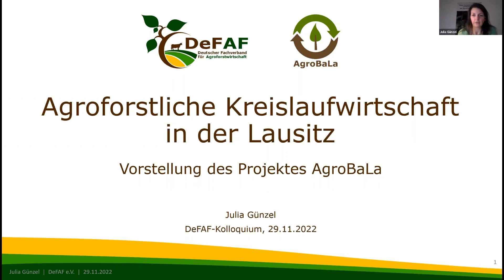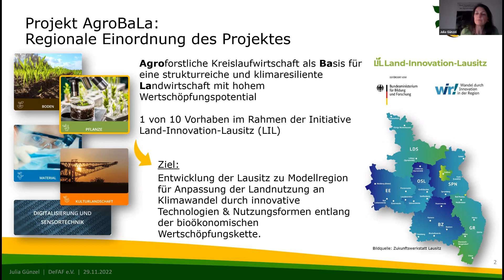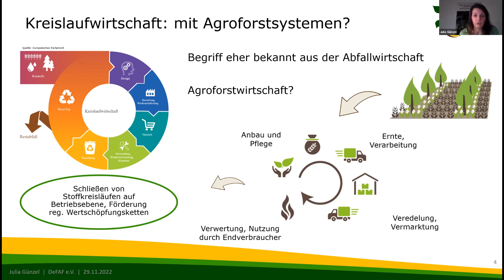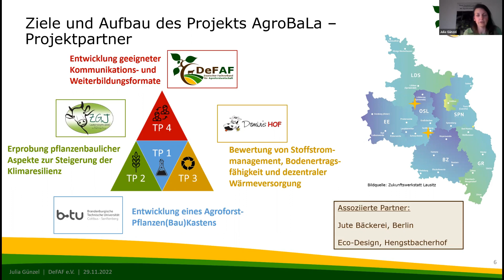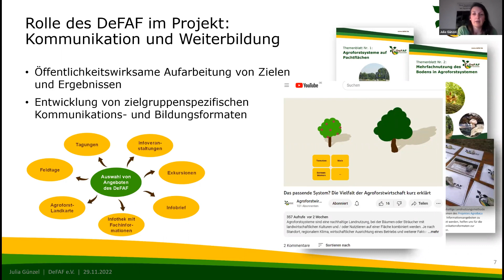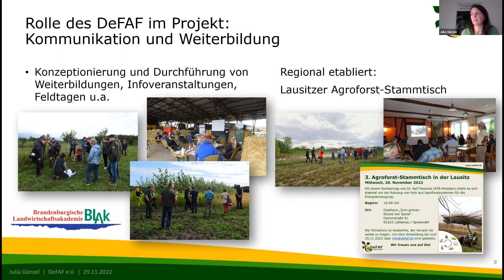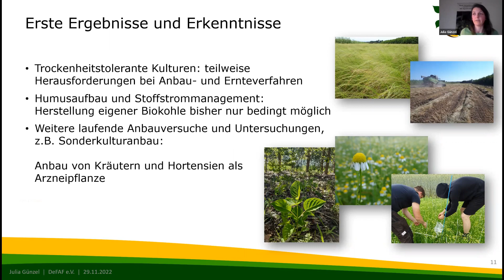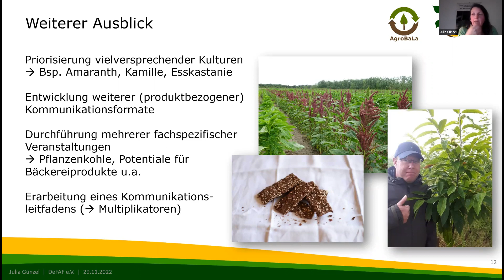DeFAF-Kolloquium: Agroforstliche Kreislaufwirtschaft in der Lausitz (Projektvorstellung AgroBaLa)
Eine verbesserte Wertschöpfung in der Landwirtschaft und die Anpassung an den Klimawandel können miteinander einher gehen. Die Agroforstwirtschaft ist dafür eine sinnvolle Lösung und bietet viele ökologische und wirtschaftliche Vorteile. In dem Forschungsvorhaben AgroBaLa wird auf Betriebsebene ein innovativer Ansatz mit agroforstlicher Landnutzung erprobt.

Referentin: Julia Günzel (Kommunikation & Weiterbildung; DeFAF e.V.)